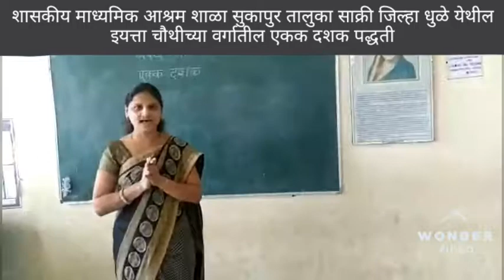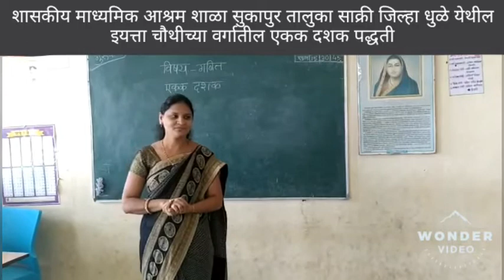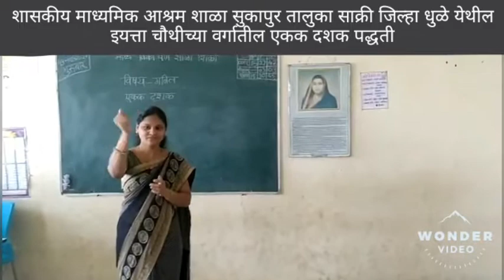13 February 2020